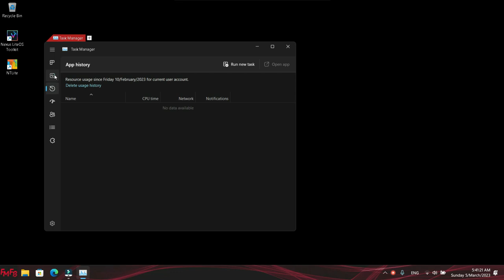Ultra11 PRO X64 4 de Marzo, 2023